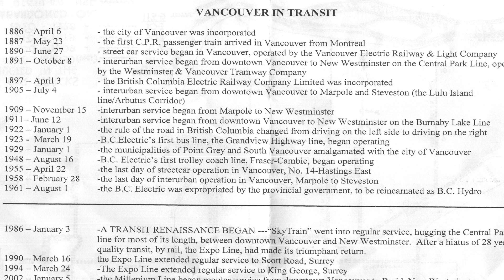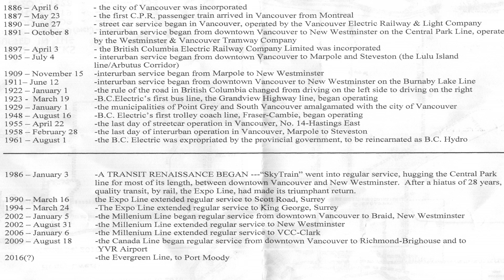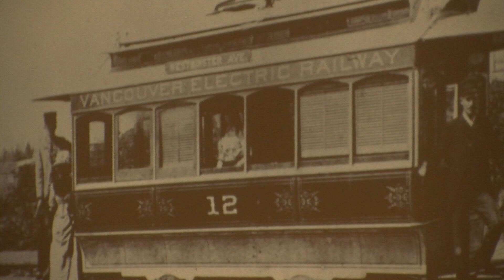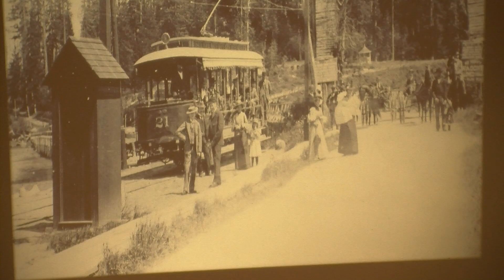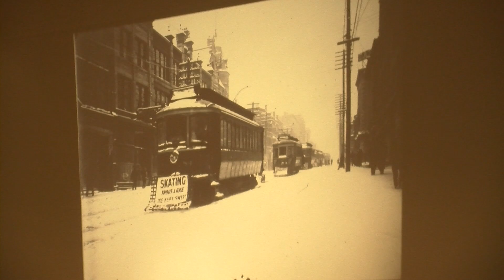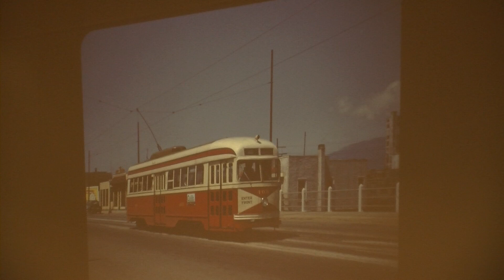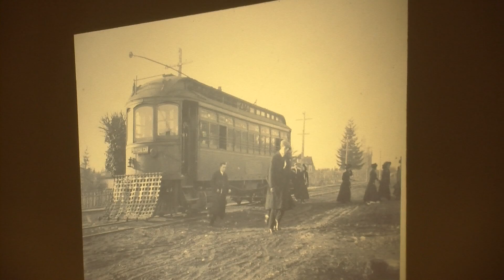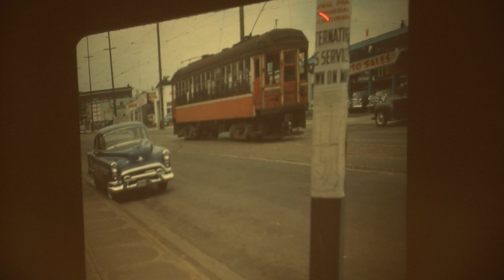VANCOUVER IN TRANSIT-1890-2016 - HENRY EWERT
VANCOUVER IN TRANSIT- Fast Forward  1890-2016

Transportation historian Henry Ewert speaking at the Vancouver Historical Society March 24, 2016
Location- Museum of Vancouver